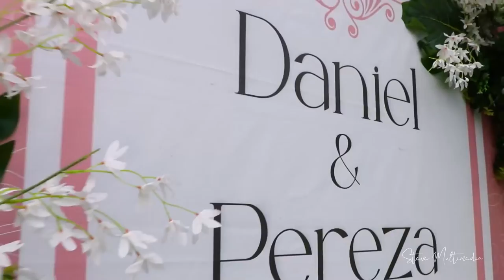Daniel & Pereza Wedding Trailer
-A wedding video